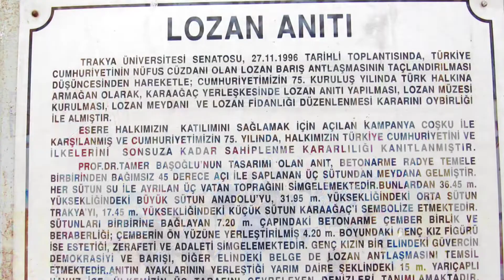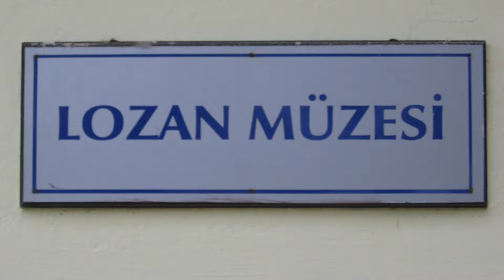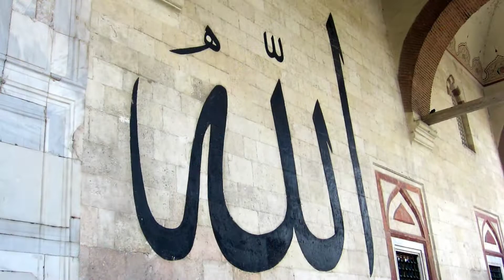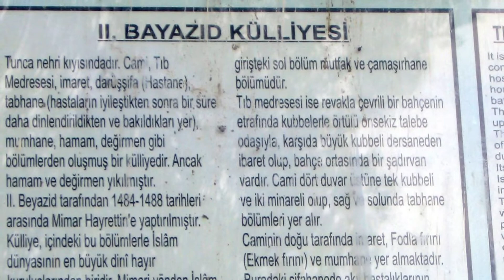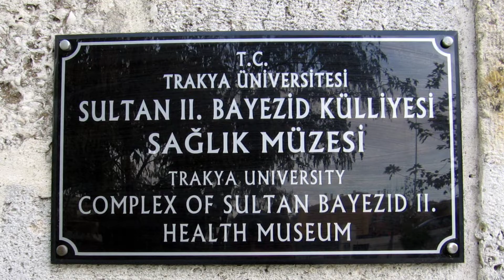EDİRNE, Görülesi Yerler-5 / 1080px / HD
Görülesi Yerler serisinde yeni bir fotoğraf gezisi, Edirne. Mimar Koca Sinan'ın ustalık eseri gerçek bir şaheser Selimiye Cami. Eski Cami, Arkeoloji Müzesi, Meriç Nehri ve Meriç Köprüsü, 2.Bayezid Külliyesi, Tıp Müzesi, Selimiye Arastası, Lozan Anıtı ve Lozan Müzesi. Bence Edirne görülesi bir yer olmayı fazlasıyla hak ediyor. Fotoğraflar 2008 tarihli gezide çekilmiştir.